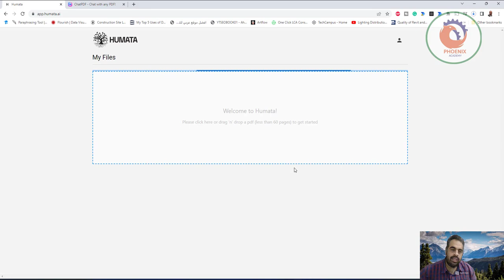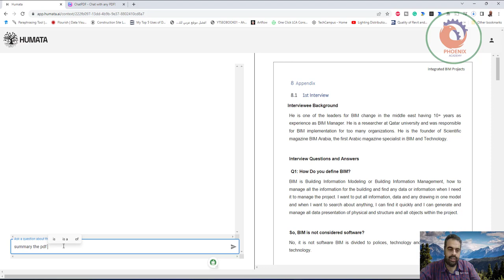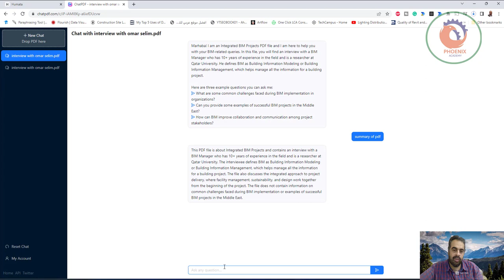استخدام الذكاء الاصطناعي في البحث العلمي و مناقشة الكتب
❤️ روابط التواصل
✅ انستجرام